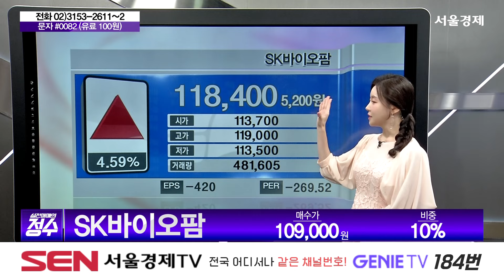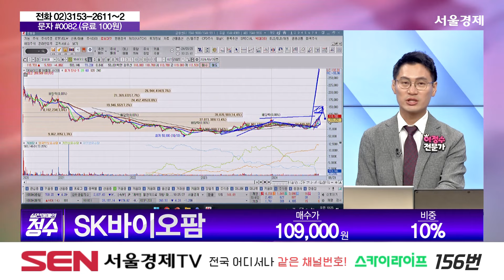[이정수 종목상담] 수젠텍, SK바이오팜 종목 상담 부탁드려요! │ 종목상담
[종목상담]

문자 - 수젠텍 7,545원 20%

문자 - SK바이오팜 109,000원  10%